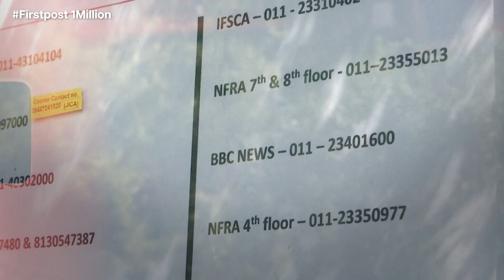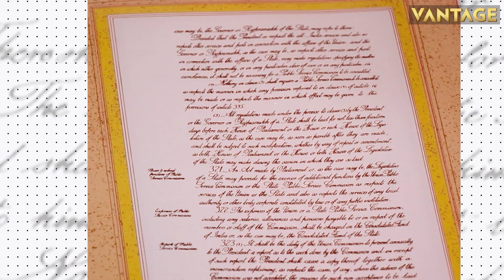Watch: Colombia Releases New Footage of Rescued Siblings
Four siblings were found alive after they had gone missing for over 40 days. On May 1st a plane crashed in a jungle in Colombia. While three adults including the pilot and the children’s mother died in the accident, the four siblings miraculously survived.

Colombia | Colombian Children Rescued | Colombian Government | Military Hospital | Bogota | World News | Firstpost | International News